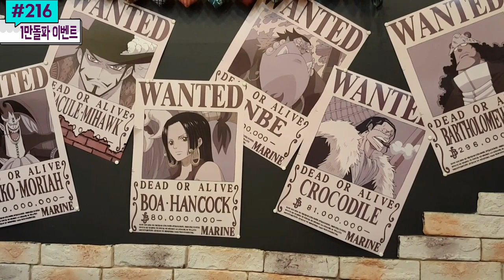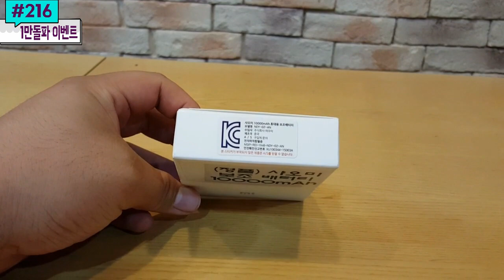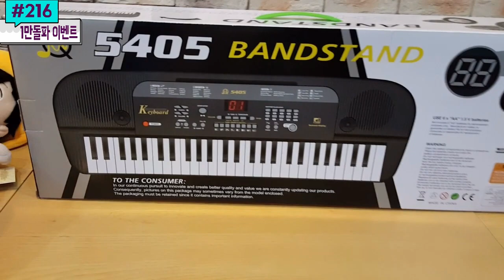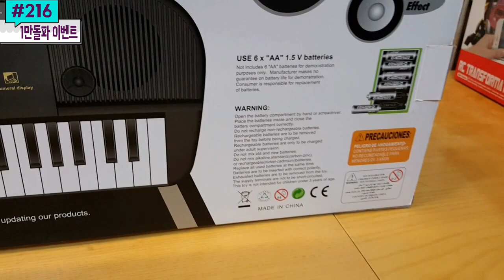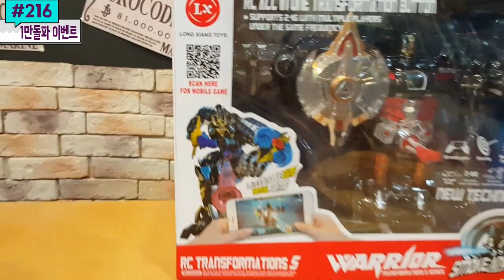[이벤트마감] 구독자 1만명 돌파 기념 이벤트! 10명에게 푸짐하고 다양한 선물 홍성오빠가 쏜다 #216) 홍성오빠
** 이벤트 참여방법 안내 ** (더보기로 끝까지 봐주세요)

1. 홍성오빠 YOUTUBE 채널 구독 필수!

2. 이벤트 영상 좋아요 따봉 버튼 누르기!

3. 가장 재미있게 봤던 뽑기영상 1가지 SNS 등에 공유하기!

4. 댓글창에 자신의 이메일 주소 + 바라는 점 또는 하고 싶은 말 남기기!

** 이벤트 진행기간 안내 **

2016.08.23 ~ 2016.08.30 까지, 당첨자 발표는 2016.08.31일 영상을 통해서 발표

** 이벤트 주의사항 안내 **

참여조건에서 한 가지라도 누락되는 경우, 중복참여한 경우, 당첨자 발표 후 이메일 회신이 9월 2일 자정까지 오지 않는 경우 등